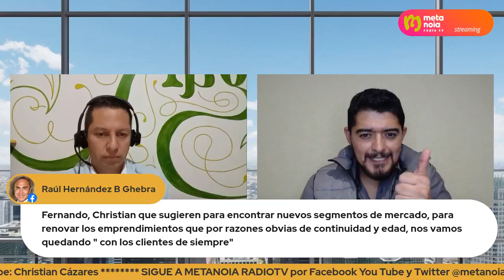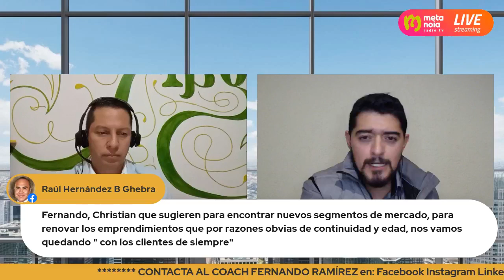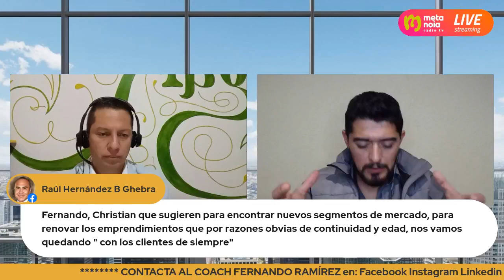Christian Cázares presenta a: Fernando Ramírez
Si eres emprendedor y estás buscando información para desarrollar tu marca.

Si quieres saber más sobre mi, te invito a visitar mi sitio web:

O escribirme un correo electrónico